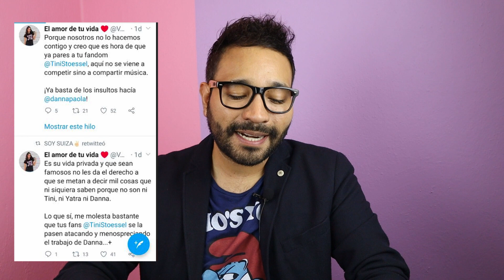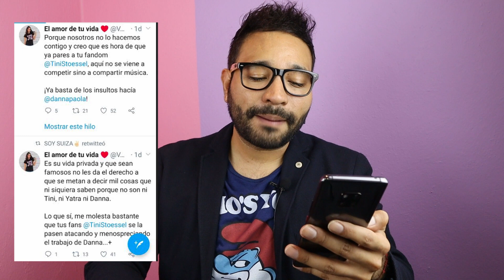Vaya Vaya 🤔: Broncón de Tini y Danna Paola /Domelipa por qué tronó con Kevlex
Se arma tremenda guerra entre seguidores de Danna Paola y Tini por tema con Sebastián Yatra, No bailes sola. Domelipa explica el por qué terminó con Kevlex .